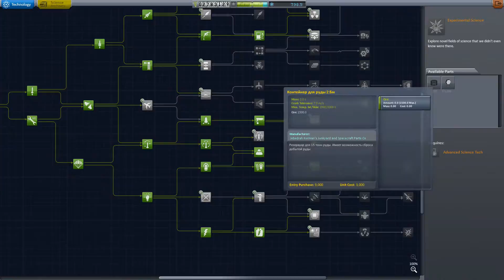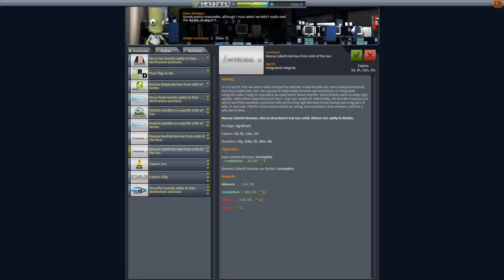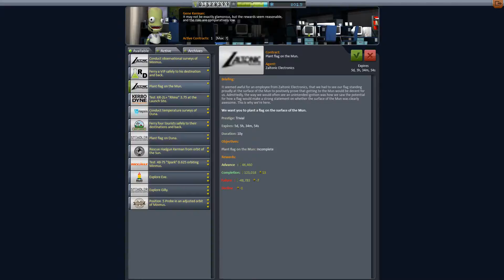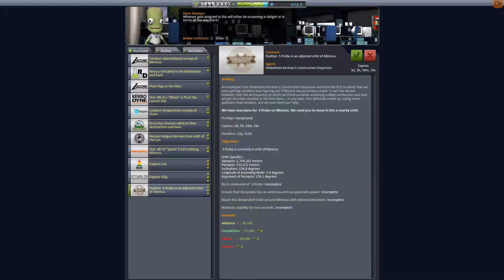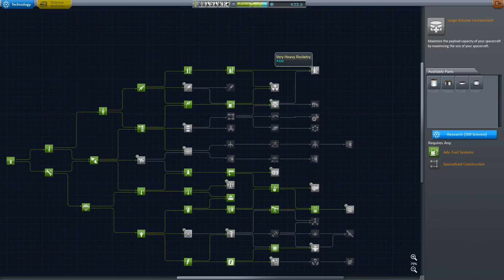Kerbal Space Program карьера №15(Человек на Дюне)